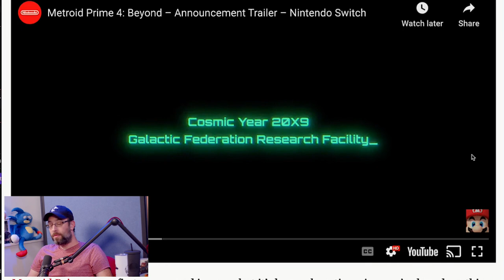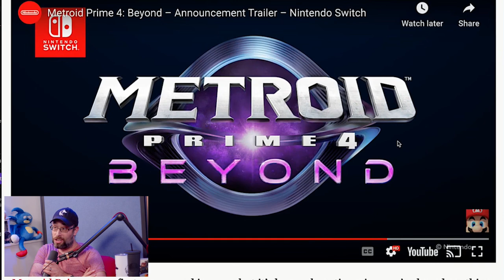METROID PRIME 4 IS REAL!!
What's that... can it be. ACTUAL gameplay footage of Metroid Prime 4?! It's real!? AND ITS COMING NEXT YEAR!!!

Wulff Den
696 Old Bethpage Rd # 508